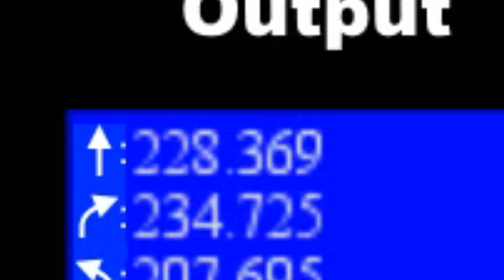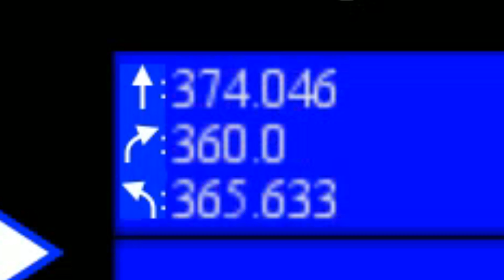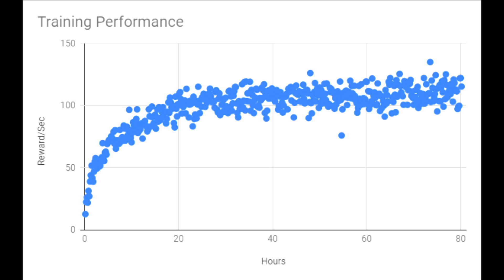MarIQ -- Q-Learning Neural Network for Mario Kart -- 2M Sub Special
I hit 2M subs, so I decided to finally release MarIQ, my Q-Learning Neural Network that teaches itself to play Super Mario Kart.